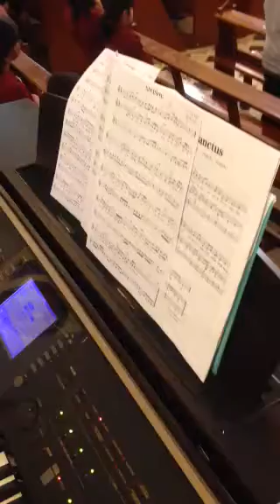XIN DÂNG.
Hiền mẫu Gx Chính Toà Đà Lạt hát Lễ Mônica 2020.